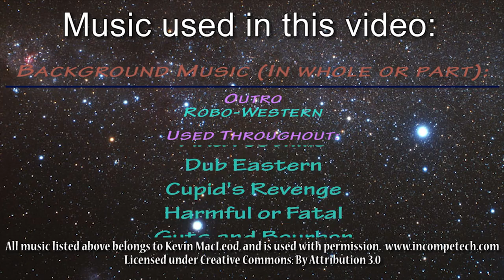Let's Play - KSP 0.90.0 Hard Career Ep41 - The Voyage Home!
The Toucan makes another attempt at saving Jeb, and the Helm prepares for departure from Duna to return to Kerbin.  With a brief stop at Ike along the way for the sake of posterity, the Voyage home begins!

WK Space Agency updates on a variable schedule.

Kerbal Space Program is a product of Squad.  and 0.90.0 is the BETA product, and was released on Dec 15, 2014.